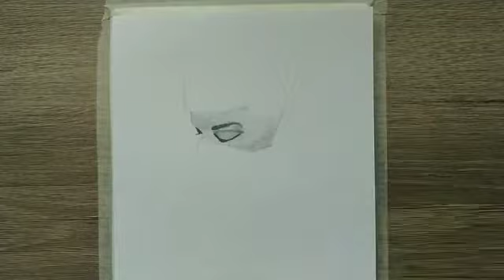A SMALL TRIBUTE TO ALL DOCTERS.....ART WITH AARYAN 👨‍⚕️👩‍⚕️